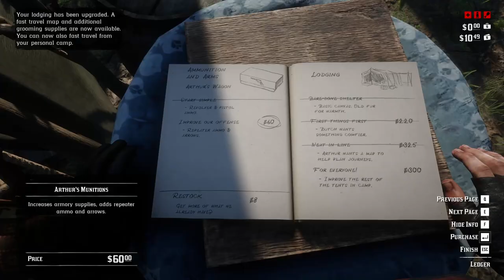RED DEAD REDEMPTION 2 #6 I HAVE FRIENDS!!!!!